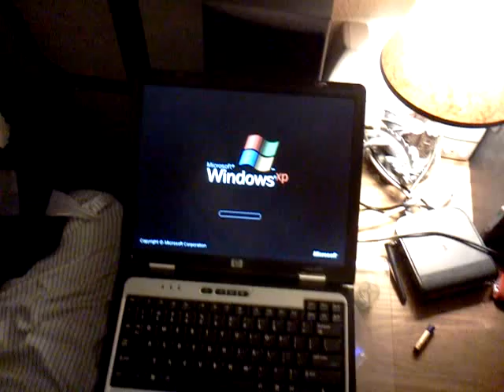Nc 6000 ssd upgrade test 1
16 gb fast read write  67 mbps not bad